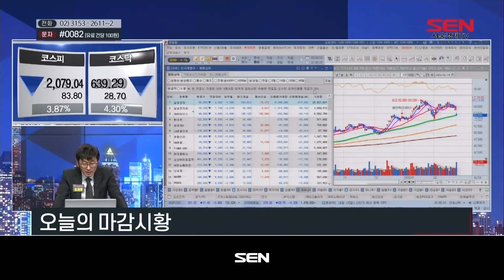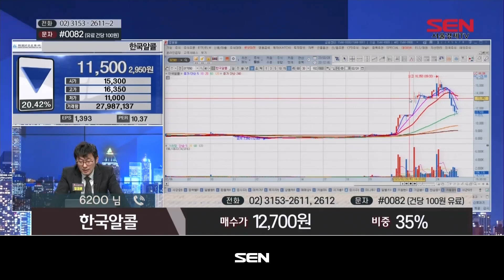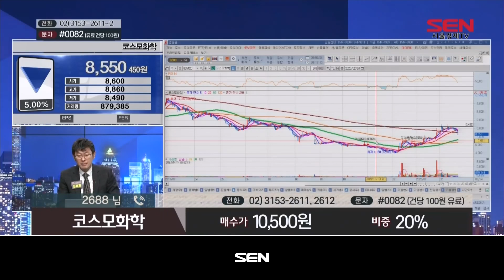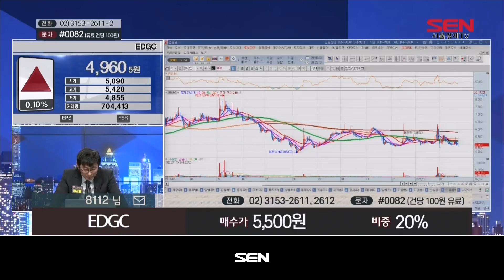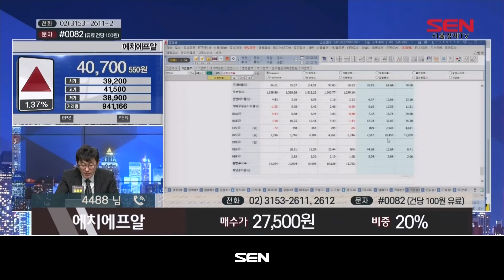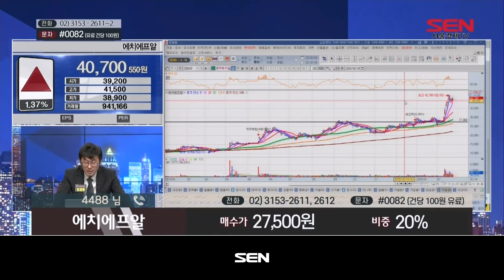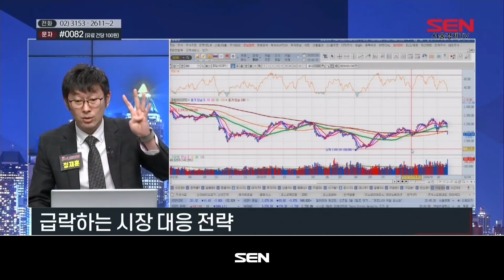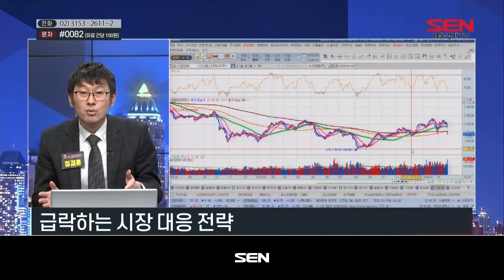베스트 트레이딩 맨 1부_230회_20200224